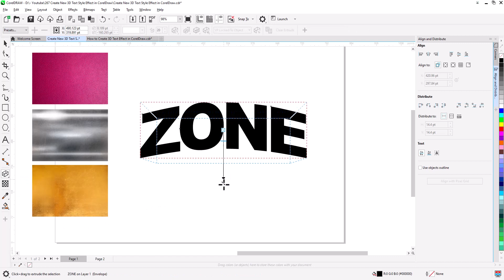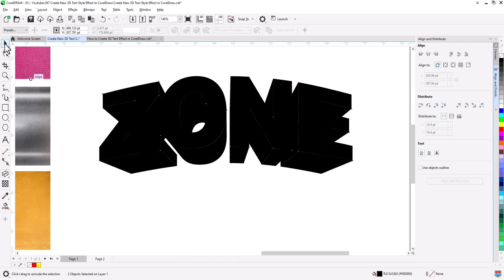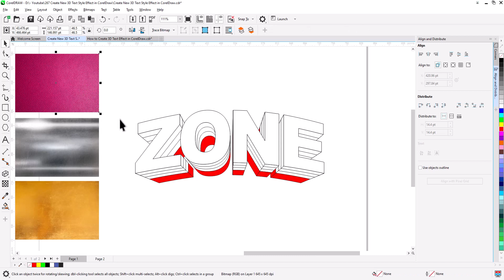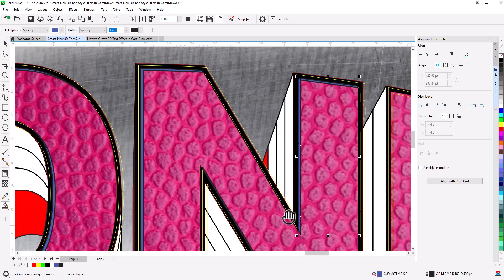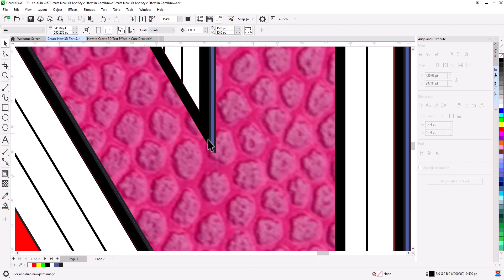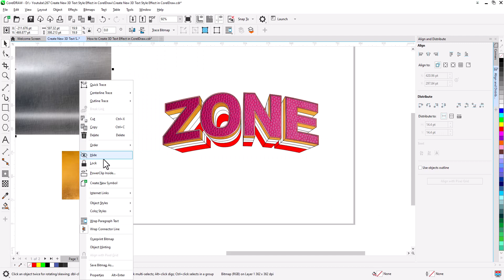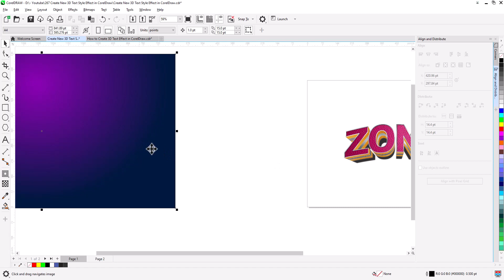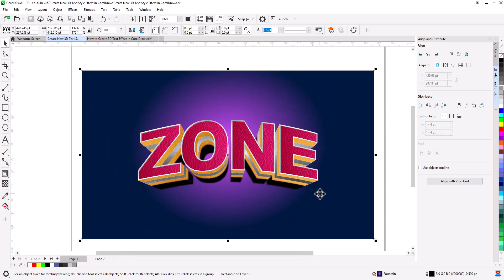How To Create New 3D Text Style Effect in CorelDraw